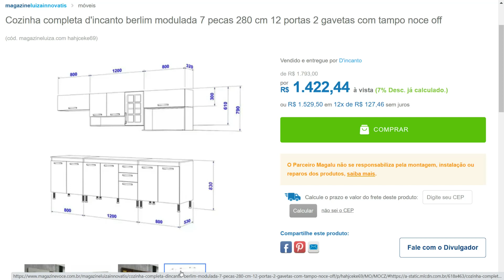Cozinha completa d'incanto berlim modulada 7 pecas 280 cm 12 portas 2 gavetas com tampo noce off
Kit Sapatênis Lona com Relógio e Carteira Masculino Casual - Polo Joy

Computador Gamer Fácil Completo Intel Core i5 2400s 8GB HD 500GB GeForce 2GB Monitor 21,5" HDMI LED - Fácil Computadores

DESCRIÇÃO:
Os módulos da cozinha D Incanto reúnem características decorativas, linhas delicadas e práticas em seu design. São compactos e se destacam pela sua versatilidade e modulação (cada peça é independente uma da outra, adaptando-se aos espaços), possibilitando vários arranjos e montagem em diversos ambientes, como cozinha, copa, espaço gourmet e áreas de serviço. O espaço interno, que vem com prateleiras e divisória, é ótimo para organização dos utensílios e mantimentos. Os módulos da cozinha D Incanto são produzidos em chapas de MDP de 15mm, material resistente, e diferenciado pela sua pintura em uv-ultravioleta em padrões madeirados. Para evitar problemas com a instalação, a montagem é feita com parafusos tipo fixer que garantem uma melhor fixação das peças, e cavilhas de madeira.